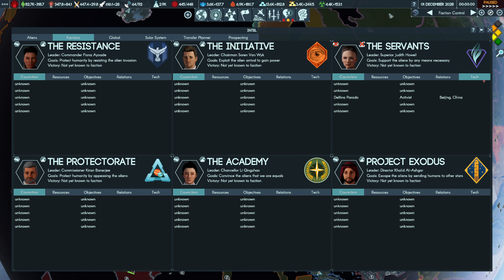Let's Play Terra Invicta S3#033 Humanity First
Crusader Kings merged mit X-Com (nur ohne gesteuerte Bodenkämpfe) das fasst Terra Invicta gut zusammen. Von den Machern von X-Coms Long War Mod verteidigen wir erneut die Menschheit vor einer Alien Invasion .. oder wir profitieren davon .. oder hauen einfach ab von der Erde .. oder heißen die Aliens willkommen?! Dank verschiedener Fraktionen alles möglich.

In diesem Playthrough werde ich die Resitance spielen, also sehr nah dran an X-Com, aber die anderen Fraktionen die man spielen kann sind sehr interessant und stellen viele Spielmechaniken auf den Kopf. Das Spiel selbst ist seehr komplex, nur so als Vorwarnung.